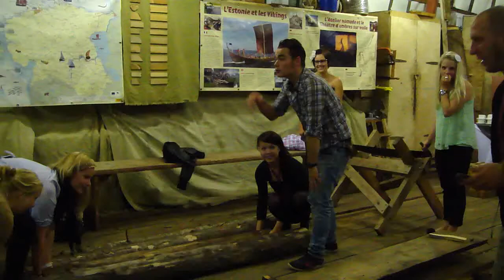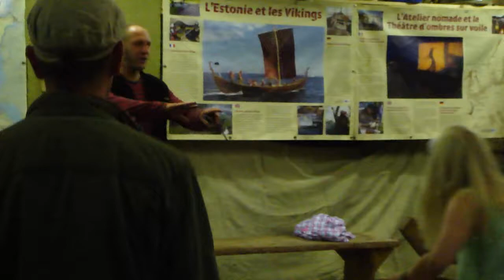Töötlemine puit tulekahju